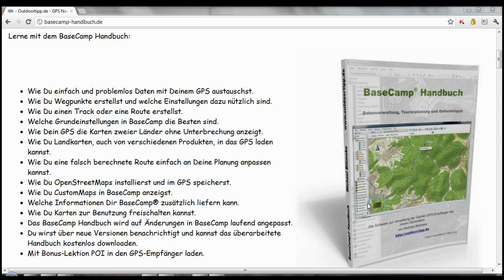Adresse suchen in Garmin BaseCamp. Ich zeige Dir wie man in Garmin Basecamp eine Adresse suchen kann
In diesem Video erkläre ich wie Du eine Adresse in Garmin Basecamp suchst und als Wegpunkt für GPS Empfänger oder um eine Route zu planen abspeicherst.